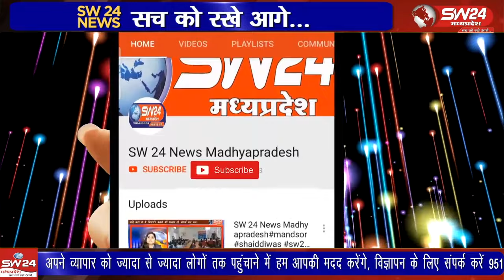संकुल प्राचार्य राजेंद्र कुमार मालवीया शासकीय हाई स्कूल बहादरपुरा को सेवानिवृत्ति पर विदाई समारोह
संकुल प्राचार्य राजेंद्र कुमार मालवीया शासकीय हाई स्कूल बहादरपुरा को सेवानिवृत्ति पर विदाई समारोह का आयोजन कीया गया।
पीपलझोपा से राहुल मालवीया की रिपोर्ट।